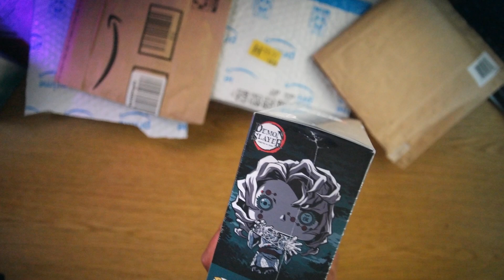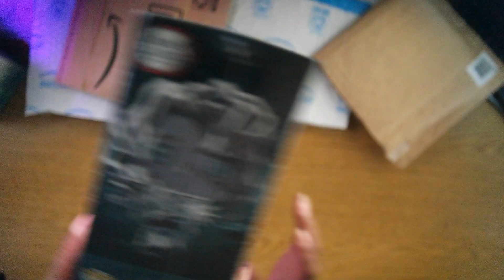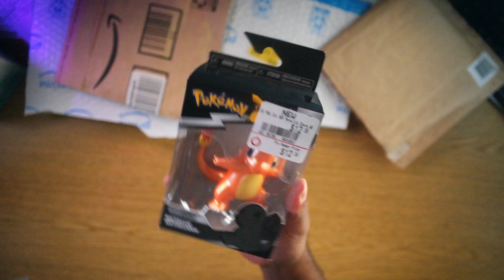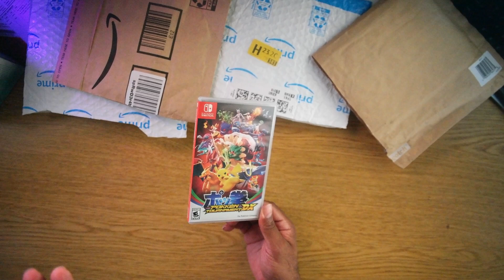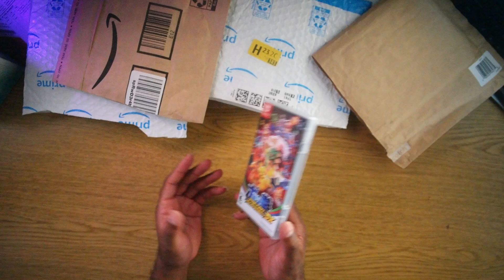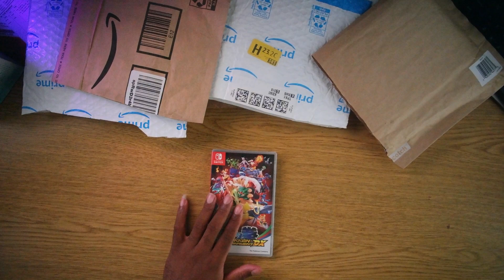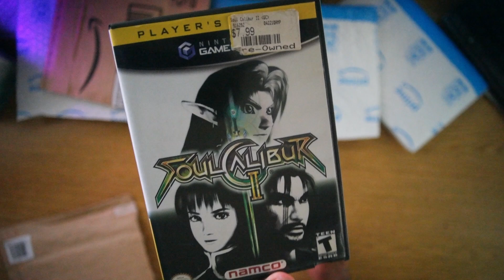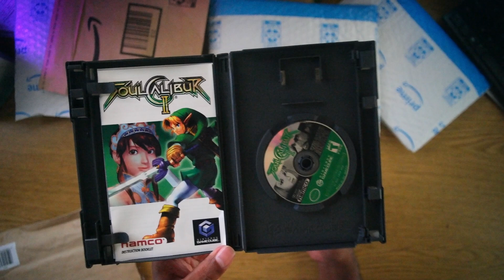ASMR GAMESTOP PICKUPS